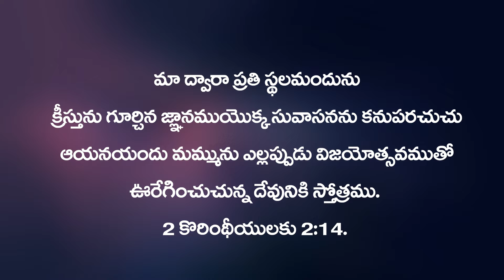పరమగీతం1:3 (Song of Solomon 1:3. SOS #04.